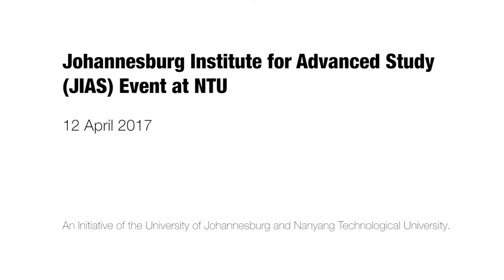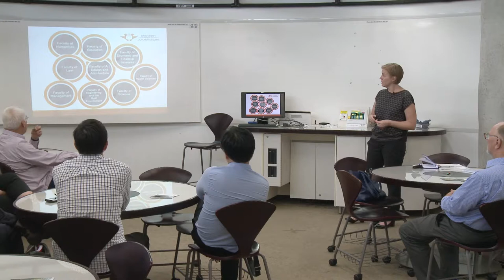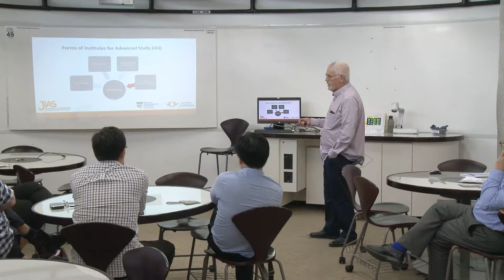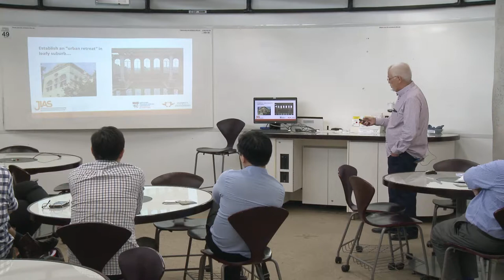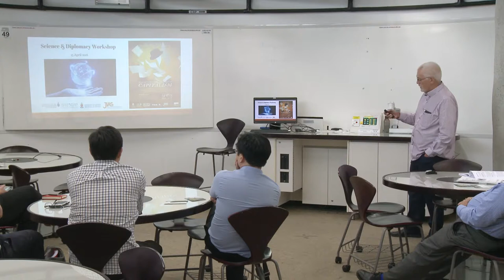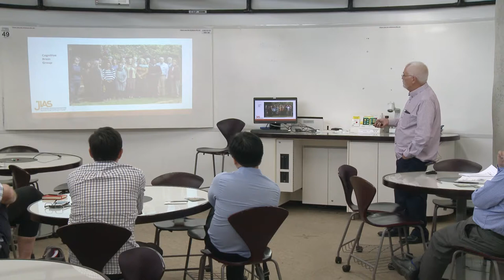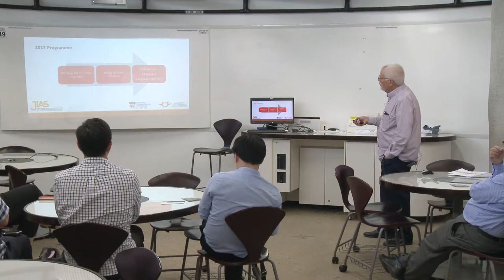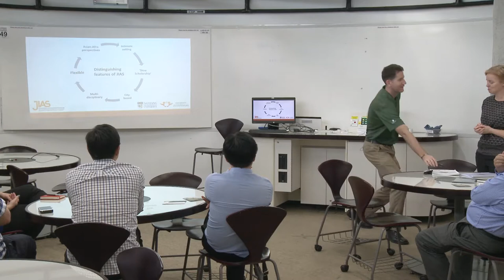Creating Connections between Singapore and South Africa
- Workshop by Prof Peter Vale, Director of Johannesburg Institute for Advanced Study, on 12 April 2017 in Nanyang Technological University, Singapore.